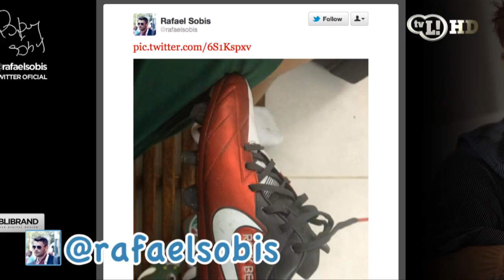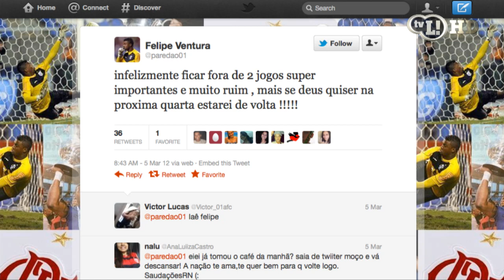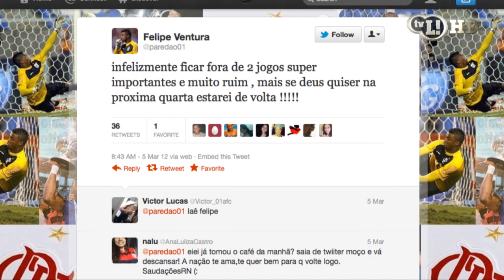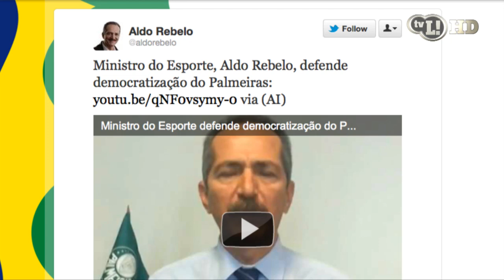Deu no Twitter destaca bronca de Romário e gafe de jogador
Confira o que rolou na rede social no mundo esportivo